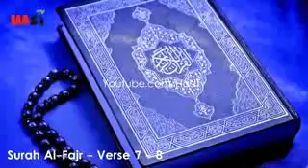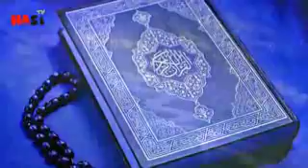Real_Islamic_Story_Of_Shaddad_and_his_Heaven___Urd